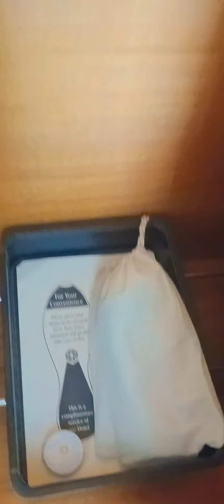Taj Coromandel Room Tour |Luxury 5 Star Hotel 🤩👌travel